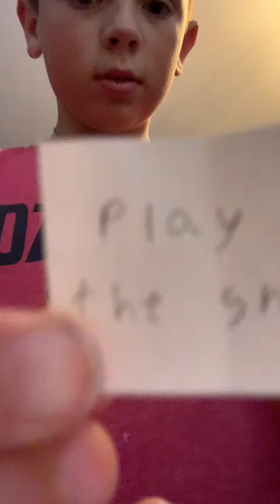All night video game challenge with my dad.